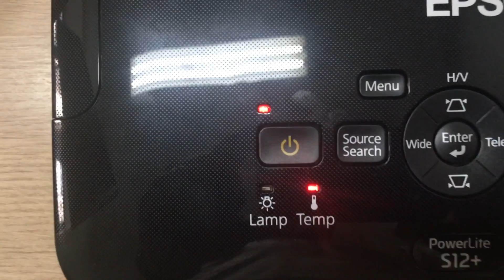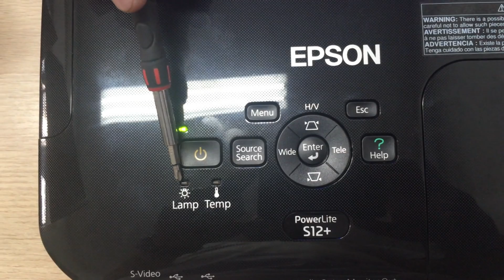Projetor Epson defeito de temperatura desligando lâmpada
Um dos principais problemas em ter um projetor e idetificar os problemas de desligamento com a lâmpada do projetor.
Nesse vídeo apresentei uma forma de saber quando a temperatura da ventoinha pode desligar um projetor da Epson.